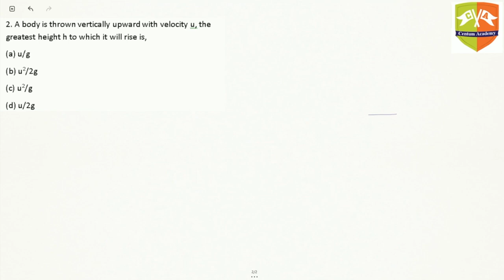Physics][IX][Motion] Solved Example 07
A problem based on motion in a straight line under the influence of gravity

A STEP BY STEP GUIDE TO PREPARE FOR BOARDS
& COMPETITIVE EXAMINATIONS